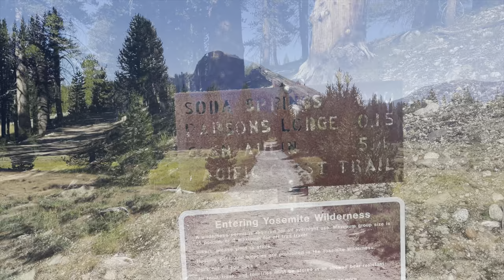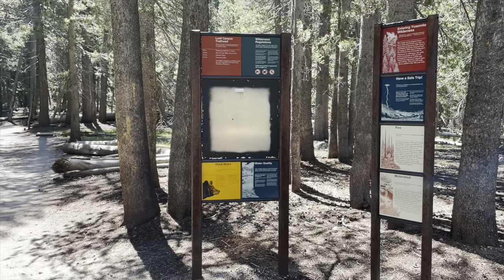The John Muir Trail | Day 3: Upper Cathedral Lake - Marie Lakes Junction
Day 3: Cathedral Lakes - Marie Lakes Junction (mile 16.8 - mile 38.8)

Up and over Donahue Pass (11,066’)!

It was a great start to the morning at Upper Cathedral Lake. The steam was coming off the lake and the sun was starting to hit the Cathedral peak. It was a cool night with much condensation on the tent. This was a welcome reprieve to the dry heat. Still, the heat has been one if my biggest challenges so far. Hopefully it becomes less of a problem as I continue to gain elevation.

The hike through Tuolumne was of course lovely. I stopped for my resupply box at the post office and had a couple snacks.

After leaving, I wasn’t exactly sure where I would camp. Either before or after Donahue Pass. I passed two separate rangers who both warned me about a bear in the area who had been causing problems. Apparently for 5 days in a row it got into peoples unattended bear cannister. So now the bear is trying to get into everyones bear box. It’s not deterred by yelling and likes to visit peoples camp at night. Obviously the bear doesn’t intend on hurting a person, but that just doesn’t sound like something I want on my mind while I’m trying to sleep. So I pushed over Donahue Pass. This was rewarding for the fact that this was the point I was forced to turn around last year. There was also service so I got to speak to the family. ❤️

From there it was 2.8 miles to camp at Marie Lakes Junction (10,065’). A group of guys were already there but were kind enough to make a spot for me. I’m glad because I was exhausted.

I think this big day also sets me up well for what’s ahead. Tomorrow is the day of many lakes, starting with the very popular Thousand Island Lake.

“To the attentive eye, each moment of the year has its own beauty, and in the same field, it beholds, every hour, a picture which was never seen before, and which shall never be seen again.” - Ralph Waldo Emerson

Some of the gear used on my hike:

Gossamer Gear Mariposa 60
Dan Durston X-mid 1P
MSR Groundhog Stakes
Vargo Dig Dig
Marmot Ultra Elite 20° Sleeping Bag
Thermarest NeoAir XLite
Injinji socks
Darn Tough socks
Patagonia Nine Trails Shorts
Patagonia Terrebonne Joggers
Montbell Dynamo wind pants
Patagonia thermal hoodie
Cumulus Primelite
Black Diamond Fineline
Buff CoolNet UV+
Zpacks stuff sacks
Bearikade Expedition Rental
TOAKS cookpot
BRS Canister Stove
CNOC 2L dirty water bag
Sawyer Filter
Mini Toothbrush from GGG
Toothpaste tabs
Tenacious Tape
Victorinox Swiss Army Knife
Ironwire String
Erik the Black's JMT Guidebook
CuloClean Bidet
Garmin InReach Mini
Nitecore NU25
Charmast 10400
Nitecore NB10000
Anker 6700
Otterbox dual charger
Dirty Girl Gaiters
Altra Olympus 5
Joby GripTight ONE Micro
Columbia Silver Ridge Lite
Hiker Hunger Aluminum Trekking Poles w/ Leukotape
Goodr Sunglasses
OR Sun Gloves